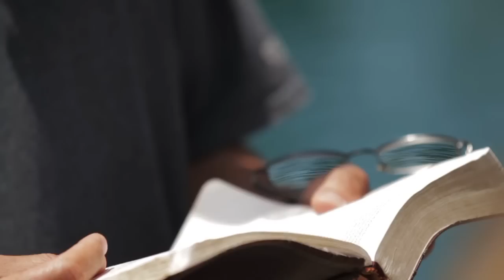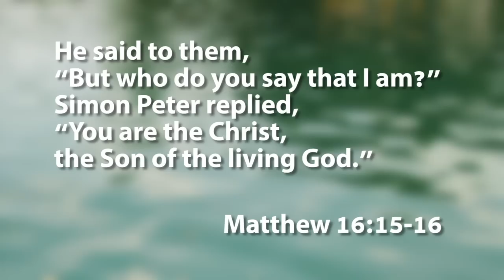August 5-11 // Family Camp 2012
Thanks to all the families who came out this week to make Family Camp such a special time! We hope you enjoy this video showing all the fun everyone had up here this week!